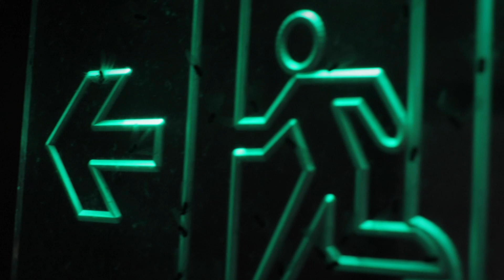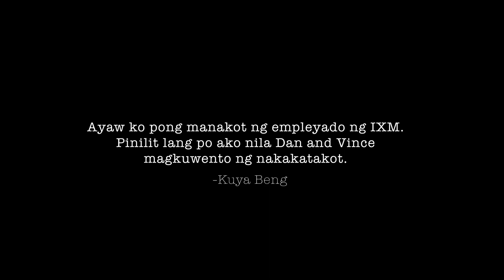MGA KWENTO NI KUYA BENG | Pinoy Office Horror Story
In-interview namin ang security guard sa aming opisina. Nalaman namin na may ibang nilalang pa kaming kasama...